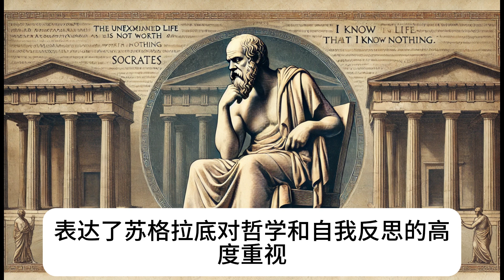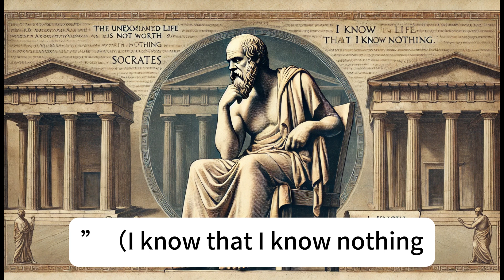C1 苏格拉底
苏格拉底，Socrates，公元前469—公元前399年，古希腊哲学家，被誉为西方哲学的奠基人之一。他的思想和方法不仅塑造了后世的哲学发展，而且通过他的学生柏拉图和亚里士多德，形成了影响深远的哲学传统。
苏格拉底生于雅典的一个普通家庭，父亲是一位石匠，母亲是助产士。他从小接受了良好的教育，尤其在音乐、文学和哲学方面展现出卓越的天赋。然而，苏格拉底一生没有留下任何著作，主要通过柏拉图、色诺芬等弟子的记载流传后世。他的人生哲学在日常生活中实践，通过与不同社会阶层的人对话来探讨道德和正义等根本性问题。
苏格拉底的生活简单朴素，他对财富和物质享受毫不在意，甚至认为物质上的匮乏有助于精神的提升。他拒绝当时流行的智者学派的相对主义观点，认为真理和美德是可以通过对话和理性探索获得的。
公元前399年，苏格拉底因“败坏青年”和“不敬神明”的指控被雅典法庭审判。虽然他有机会逃避死刑，但他选择遵循法律和社会秩序，接受了用毒药（芹菜汁）处死的判决。他认为，违背法律即使是为了个人生存，也是不道德的。
苏格拉底的哲学思想以对话为基础，他的哲学方法被称为“苏格拉底式反诘法”，即通过连续不断的提问，迫使对方思考并反思其假设，最终揭示出隐藏的矛盾或无知。苏格拉底相信，通过这种方式，人们可以接近真理，获得对正义、美德、勇气等伦理问题的更深理解。
他的反诘法不仅挑战了对话者的信念，还揭示了知识的局限性。苏格拉底的名言“我只知道我一无所知”反映了他的哲学核心，即承认无知是迈向智慧的第一步。他反对自负与盲目自信，提倡理性思考和道德自我完善。
苏格拉底的伦理学以德性为中心，他主张美德即知识，认为一个人只要知道什么是正确的，就一定会按此行事。因此，罪恶和不道德行为往往源于无知，而不是故意作恶。他对美德的这种认知论解释，影响了柏拉图和亚里士多德的思想，并为西方道德哲学奠定了基础。
苏格拉底的学生柏拉图在他的著作《理想国》和《斐多篇》中塑造了苏格拉底的形象，苏格拉底通过柏拉图的文字成为西方哲学的象征。他的思想直接影响了柏拉图的理想国理论，并间接塑造了亚里士多德的伦理学、政治学乃至后来的基督教神学思想。
苏格拉底以智慧和洞察力著称，他的许多格言在后世广为流传，以下是几句最具影响力的名言：
“未经审视的人生不值得一活。”（The unexamined life is not worth living.）
这句格言出自他被审判时的自我辩护，表达了苏格拉底对哲学和自我反思的高度重视。他认为，人必须通过反思自己的生活、道德和行为，才能过有意义的人生。未经过反思和探讨的人生，缺乏真正的价值。
“我只知道我一无所知。”（I know that I know nothing.）
这句话体现了苏格拉底的谦逊和对知识的追求。他的哲学方法基于承认无知，并通过不断提问来获取更深层次的理解。苏格拉底认为，意识到自己无知是获得智慧的第一步。
“德性即知识。”（Virtue is knowledge.）
苏格拉底主张，美德源于知识，一个知道什么是正确的行为的人一定会去实行。这一观点成为古希腊道德哲学的基石，对后世伦理学产生了深远的影响。
“没有美德的知识不是真正的知识。”
这表明苏格拉底认为知识的价值在于它的应用，只有能引导人们追求美德的知识，才是真正有意义的知识。
苏格拉底的一生充满了对真理的追求和对道德的反思。他的思想不仅奠定了西方哲学的基础，还通过他的学生传承下来，影响了整个人类文明。他的哲学不只是理论，而是与日常生活紧密相连的实践。他通过对话的方式启发了无数人去思考正义、道德和人生的意义，成为了哲学史上最受尊敬和敬仰的思想家之一。